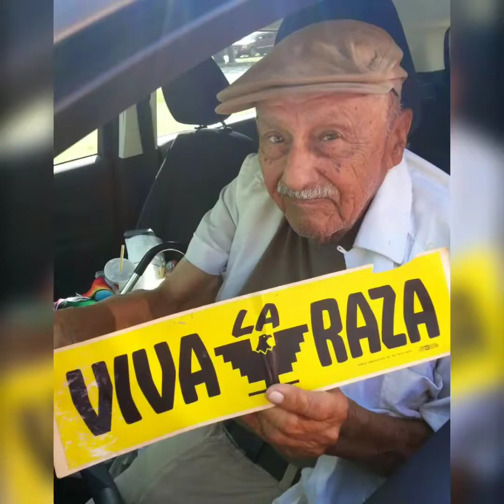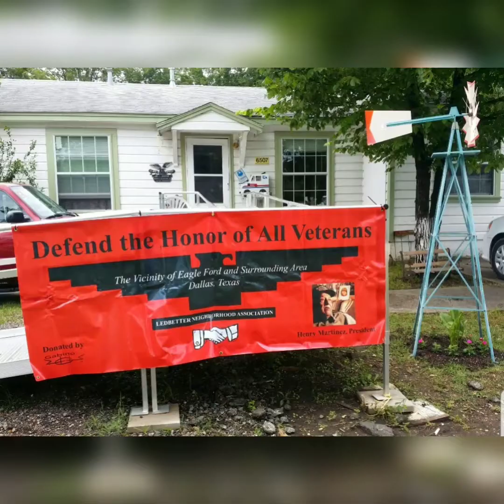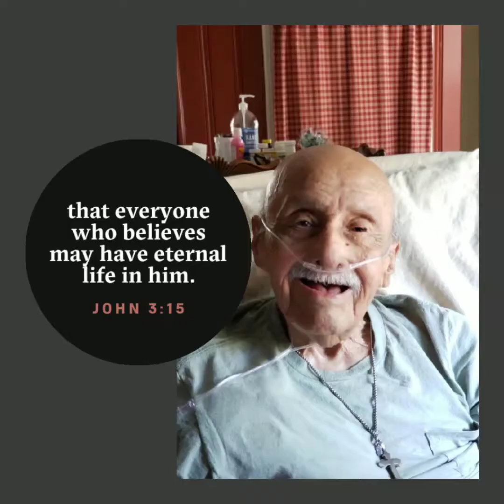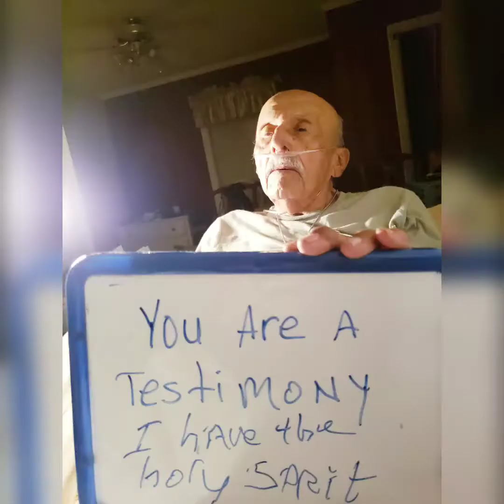1# Ledbetter Neighborhood Association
In Memory of Henry R. Martinez Sr.